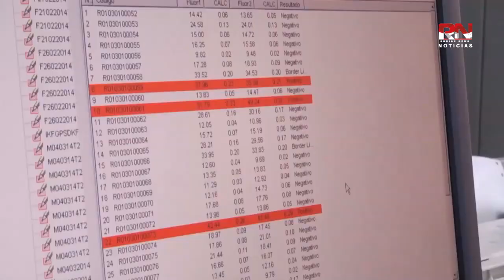Vectores prioriza trabajo contra el dengue en colonias con altos índices de casos probablES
La coordinación de vectores de la Secretaría de Salud de Nuevo Laredo Tamaulipas, está priorizando el trabajo contra el mosquito transmisor del dengue, en las colonias con altos índices donde salen casos sospechosos de la enfermedad.